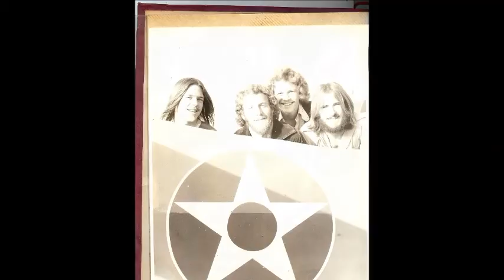THE AWAKENING # 3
DRAWINGS PHOTOS MUSIC BY KURT HUGHES RAREBLEND RECORDING
ON THE AWAKENING CD LIGHTWING RECORDS
LOOK FOR NEW RELEASE, "THE OTHER SIDE"
NEW RELEASE DIGITAL RE-MASTER CD OF "MERCURY MAGIC" LP.